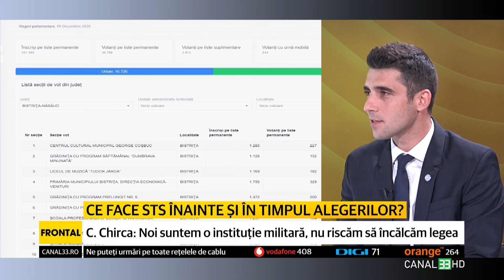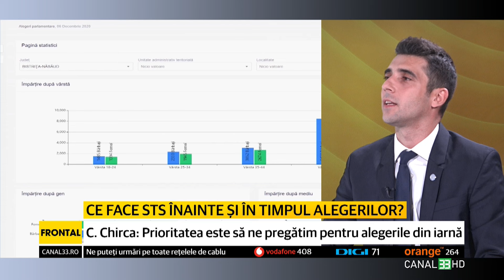Ce face STS înainte și în timpul alegerilor?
Culisele tehnice ale alegerilor din România
Cum a fost schimbat STS în ultimii ani
Probabilitatea votului electronic în România

FRONTAL în direct la Canal 33
cu Alexandru Răducanu, alături de Daniela Tobă, colonel (r) și Catalin Chirca, Purtător de cuvânt STS